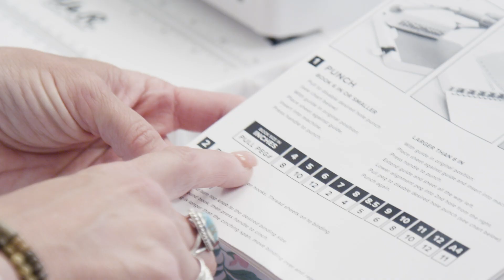New Mint and White Cinch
Our best-selling Cinch tool in pretty new colors! Now available at JOANN Stores, local independent and online craft stores.